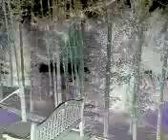MMS VIDEO UPLOAD TEST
haha i was just testing mobile uploading!